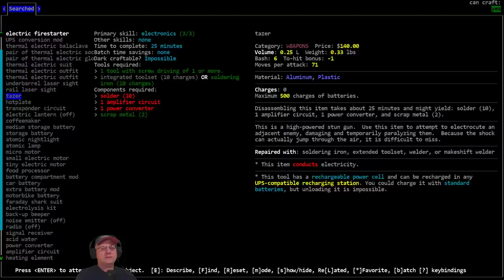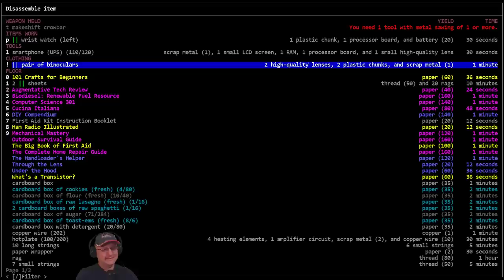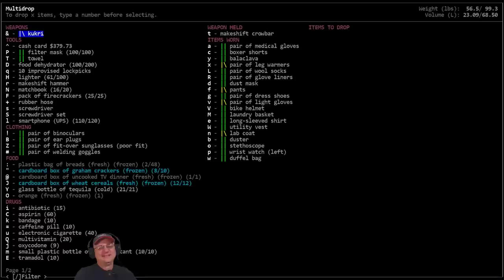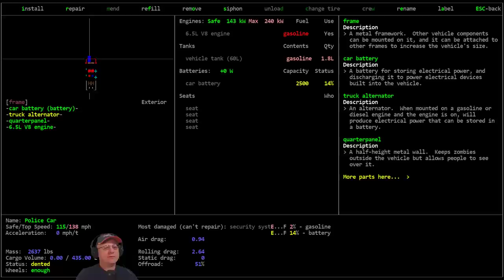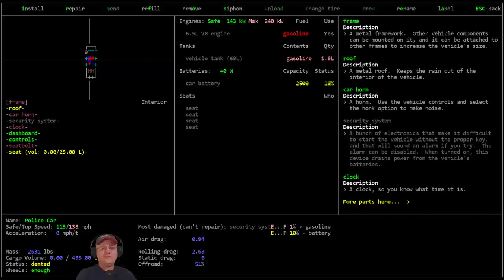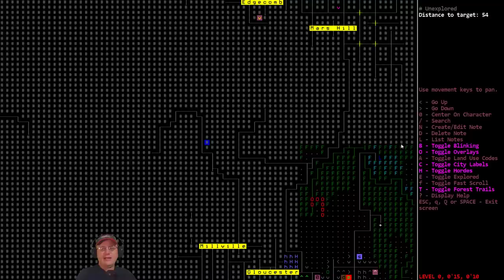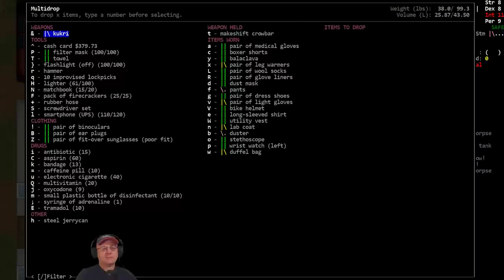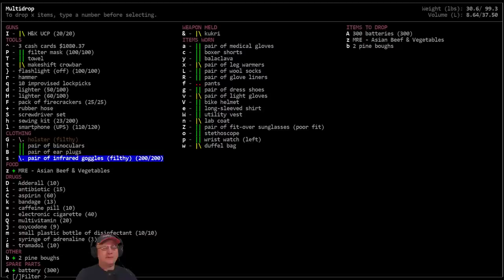Lets Play / Cataclysm DDA / M.A.S.H. / S01-E04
'M.A.S.H. Challenge': Vorm plays a Bionic Surgeon tasked with setting up, staffing, and protecting a Mobile Apocalypse Surgical Hospital (M.A.S.H.). To aide survivors in this region his mission is to scout the local area, find and secure a suitable building, staff it with local volunteers, and acquire the equipment/beds/medical supplies necessary to assist the injured.

Modlist: Tanks and other vehicles, Vehicle additions mod. Disable NPC needs.

World settings of note:  Exp. Build #8799, City Size: 10, City Spacing: 2, Spawn Rate: 2.0, Item Spawn: 0.5, NPC Spawn: 2.0, Monster Evolution: 2.0, Wanderspawn: True, Static NPC= True, Random NPC= True, Z-Levels= True, Graphic Tileset: MSX++Dead_People, Soundpack: 2ch Sounpack (for game sound effects), Music from Co.Ag Soundpack.